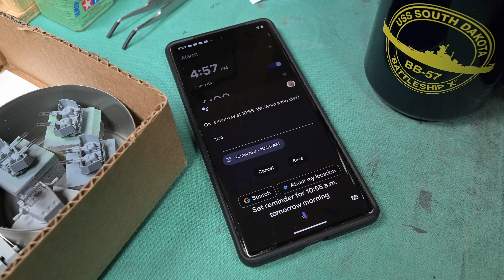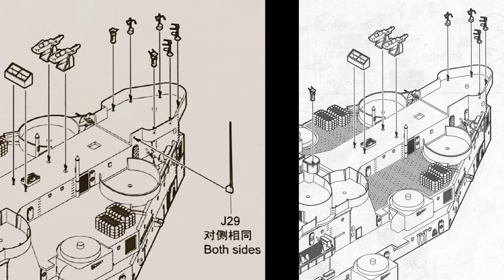The Model Ship - Part 1811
*THIS IS NOT A TUTORIAL* It is more of a daily personal diary, or perhaps a vlog, centered around the building of plastic model ships. Don’t be surprised when I unexpectedly, but usually just momentarily, get into something completely unrelated. I was big into building models years ago. Apparently I’m trying to bring back “the good old days” by building plastic model ships. In this series I’ve already built Trumpeter’s 1/200 scale battleship Bismarck, Trumpeter’s 1/200 scale HMS Hood as well as Trumpeter’s 1/200 scale HMS Rodney. Also in this series I’ve built a very large model ship case that will hold up to five 1/200 scale ships. Presently in this series we are building Trumpeter’s 1/200 scale USS Iowa. I was thinking of adding the very popular 1/200 scale Yamato to my stash, but later realized that it would likely be too much for me. Now I’m considering Trumpeters 1/48th scale submarine, which is presently in my stash. Feel free to learn from my mistakes while I muddle through this.